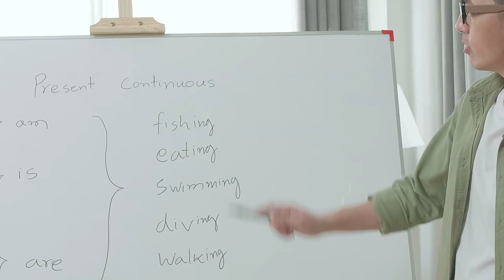Hacer ESTO No Es Divertido Pero Genera $197 Al Día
Esto no es divertido pero le permite a muchísima gente ganar $197 (o más) al día, descubre que es y cómo tu también puedes hacerlo.

En este vídeo comparto contigo todas las formas que conozco para ganar dinero por internet (o fuera de internet) que sé que funcionan y que no son un timo. Hablamos de un montón de modelos de negocios que pueden empezar sin inversión o sin casi nada de inversión. Todas estas estrategias para generar ingresos no son divertidas, ni fáciles ni rápidas, si lo fuesen todo el mundo generaría $197 al día desde casa y no es el caso

COMO HAGO MIS VIDEOS:
Mi equipo de video